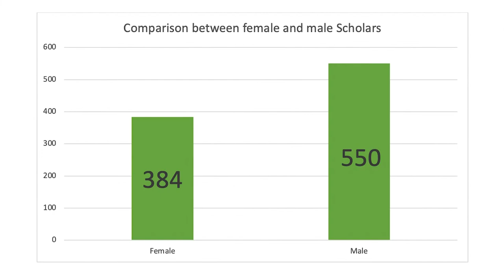Vati Pham - Schwarzman Scholar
Update: Thanks to those who have shown interest in my result :) Unfortunately, I didn't get accepted to the next round. I have embarked on my journey at Princeton in Asia working in Mongolia from September 2023 - August 2024.